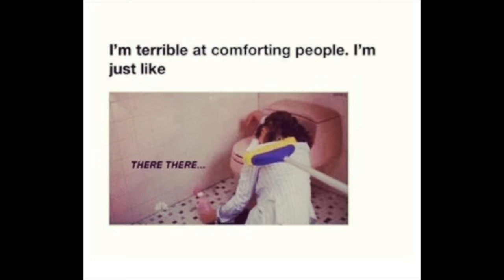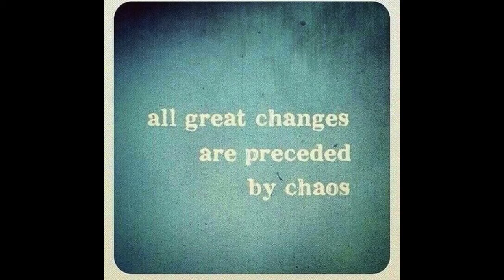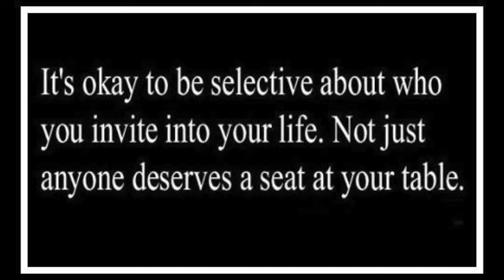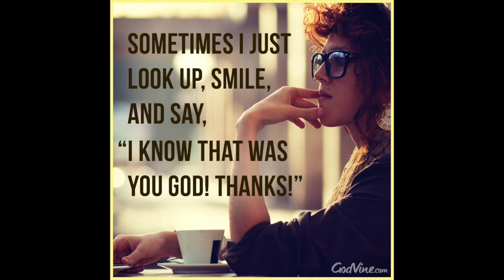valwry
val spaulding